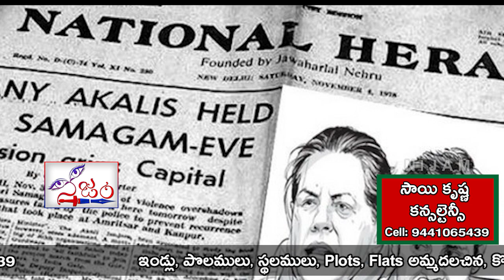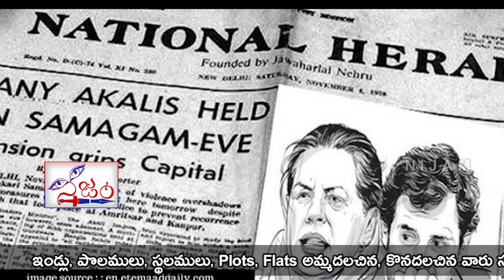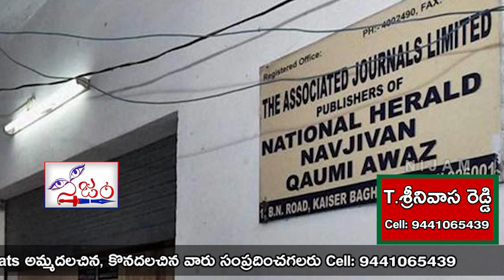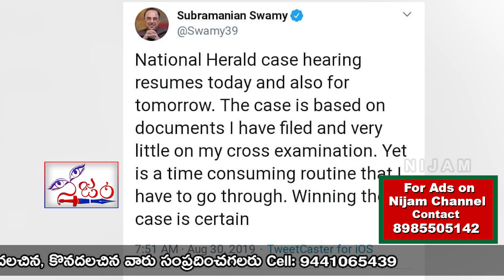Detailed story on National Herald case || Sonia Rahul in Jail || Nijam Media